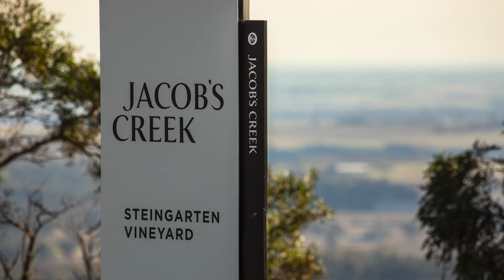Steingarten Vineyard (4K)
Steingarten (‘stone garden’) Vineyard is home to 3.6 hectares of (mostly) Riesling vines (at 450m above sea level).   The tough vines survive in dry schist-rock soils.   They are low-yield, producing concentrated fruit.   The resulting wines exhibit intensity and minerality - superb Australian dry Riesling.

A viewing platform offers fabulous views both east and west - a hidden treasure of the Barossa Valley.

Church Hill Films P/L provides licensed and insured drone photography & video.